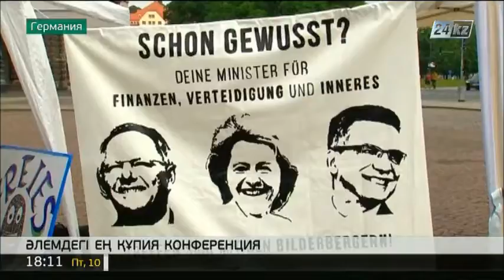Германияда әлемдегі ең құпия конференция өтіп жатыр